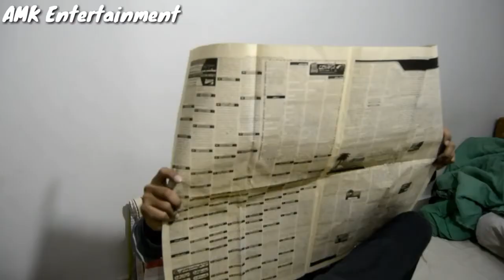Abba ki gaari maar di | md ki vynz | AMK Entertainment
andaa_maar_k
Share and like this vedio
|ANNDAAMAAR|